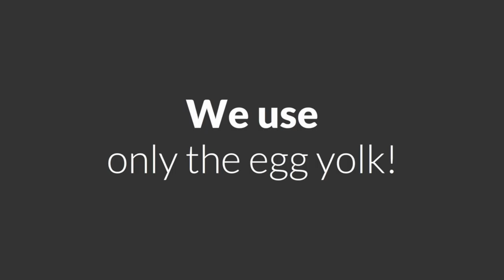Eno' Penne Carbonra